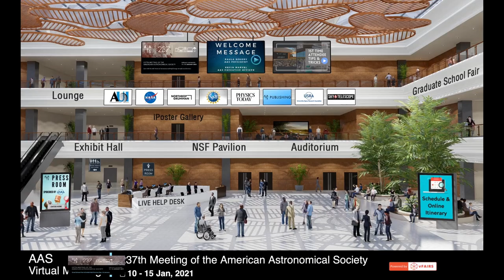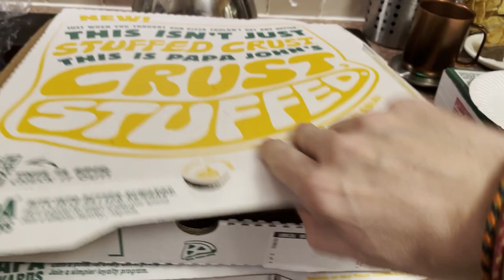Hack Day, Gather, and Dragons // AAS237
The virtual Hack Day at AAS237 went great. We experimented heavily with using Gather.Town as a platform for the conference, and I would absolutely recommend it!

Today's video features chats with AAS 237 meeting attendees (and hack day participants):
Adam Burgasser (UCSD)
Linnea Wolniewicz (CU Boulder)
Gourav Khullar (U Chicago) (astrobites)
Ellis Avallone (U Hawaii) (astrobites)

Go check out Astro Bites!

0:00 Intro
0:30 Good Morning!
2:15 Adam Burgasser
5:25 Linnea Wolniewicz
8:35 astrobites
12:42 That's a Wrap

VLOG GEAR:
Nikon D7500